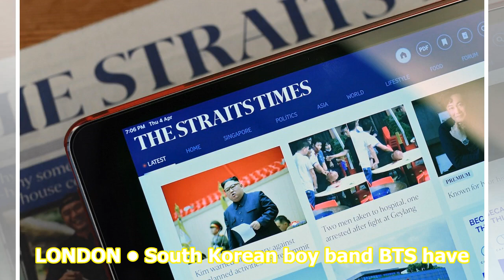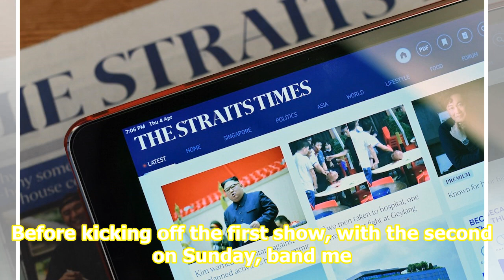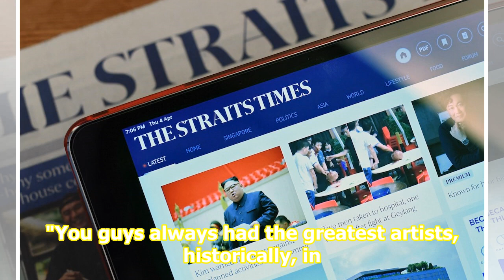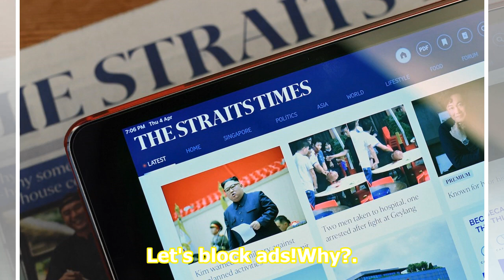Boy band BTS make history at Wembley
LONDON • South Korean boy band BTS have joined the premier league in Britain. Performing on Saturday before a 60,000-strong crowd in London's Wembley Stadium, they proved they were a match for any of the world's musical goliaths. BTS, in the first of two sold-out gigs, scored with 24 songs, includin...